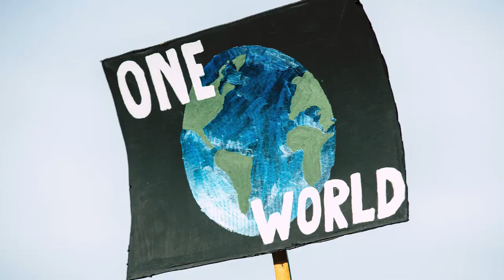Corona Virus Outbreak could make us famous!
History Is Boring

    I'll only give my snapchat if you PROMISE not to make fun of the
    Name... Cool? AWESOME:
           Cooljack1237
   HEYY IT'S NOT THAT FUNNY... STAHP LAUGHING AT ME..HM

Gaming PC:
Gpu: Geforce gtx 1060
cpu: amd fx 8320
ram: 32gb ddr3
mobo:  gigabyte 970 gaming SLI
hdd: 1tb 7200rpm
ssd: 240gb

Posting:
Some time